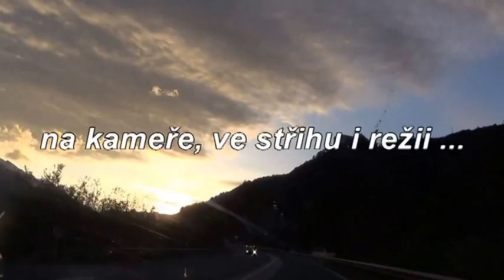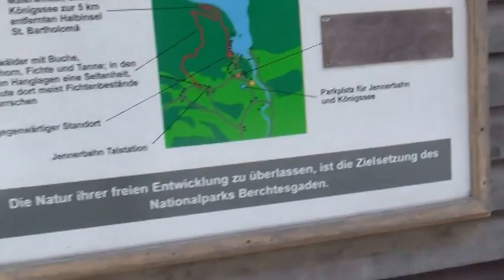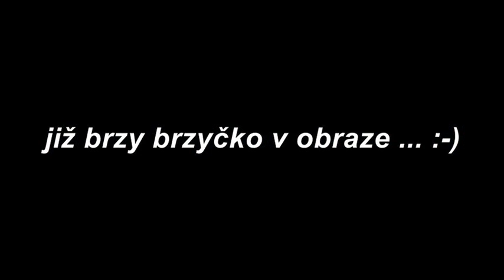Tyrolská elegie - trailer